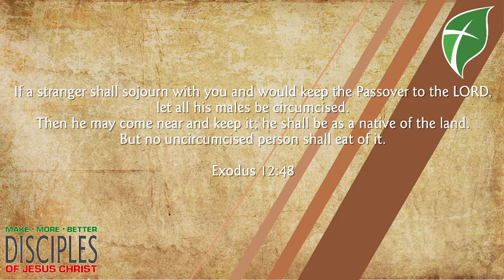August 9, 2024 Daily Update and Devotional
For the Israelites, circumcision was the symbol of a man's entry into the covenant community. In today's devotional, Pastor House talks about what the Christian symbol is that depicts our entry into the covenant community of Christ.

PLUS there’s updates and prayer!